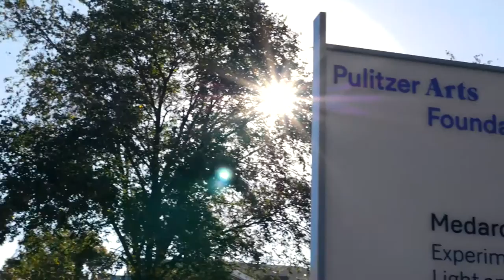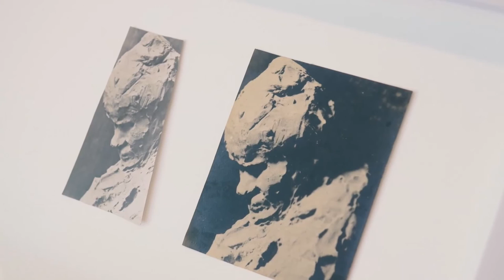The Pulitzer Arts Foundation Shines a Light on the Art of Medardo Rosso (HEC-TV Scope)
The Pulitzer Arts Foundation’s "Medardo Rosso: Experiments in Light and Form" highlights an artist relatively unfamiliar in popular culture, yet instrumental in the evolution of modern sculpture. The exhibition explores the "artists' artist" and his use of light as a medium primarily in sculpture, but also through photography and drawing. 30 sculptures, 40 photographs, and 30 drawings make this exhibit of Rosso the largest in the United States. The Pulitzer will show "Medardo Rosso: Experiments in Light and Form" from November 11, 2016 through May 13, 2017.